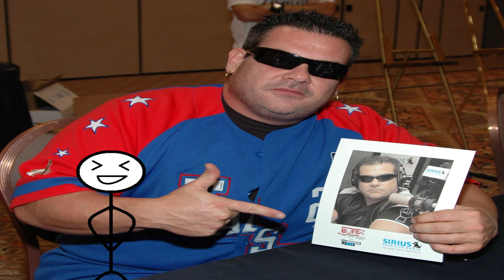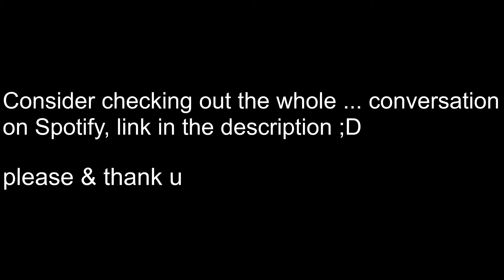The Real Reason Hulk Hogan Was Kicked Out of the WWE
We are once again exposing pro-wrestling's dark underbelly. From shady business all.

Remember that time Hulk Hogan went to court after banging his best friend's wife, and saying the n-word? Yea who doesn't?

Sit back and enjoy this no holds barred episode of Big and Small